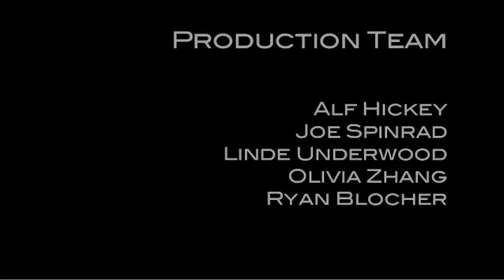Jennifer Broadhurst - SCI Stem Cell Patient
Jennifer Broadhurst suffered a cheerleading accident years ago and sought out adult stem cell therapy to treat her old injury.

In this video she discusses her decision to try umbilical cord stem cells and the improvements she has seen in her sensation, core strength and hand movement.